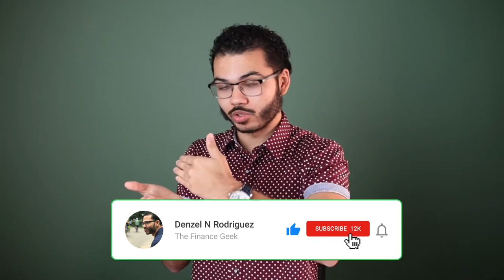How To Make Velocity Banking Easier For A Beginner?